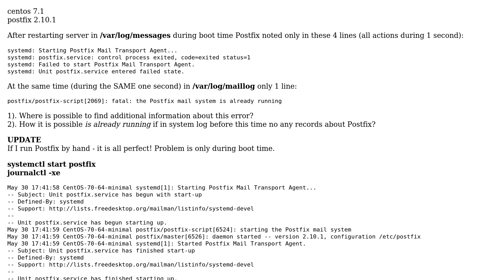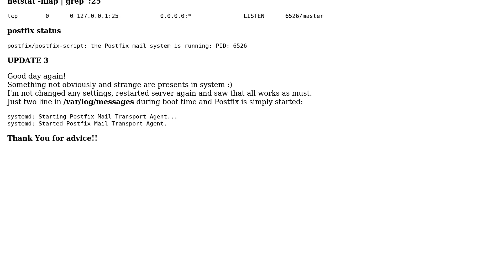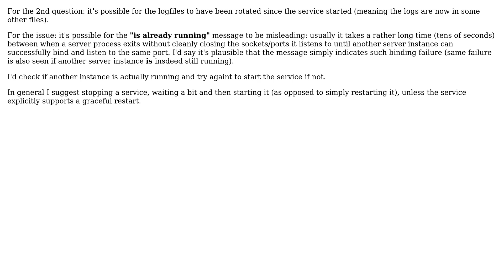Boot time log: 'Failed to start Postfix Mail Transport Agent'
With thanks & praise to God, and with thanks to the many people who have made this project possible! | Content (except music & images) licensed under CC BY-SA | Music | Images & others | With thanks to user Sergey Serov user Dan Cornilescu and the Stack Exchange Network Trademarks are property of their respective owners. You are responsible for your own actions.